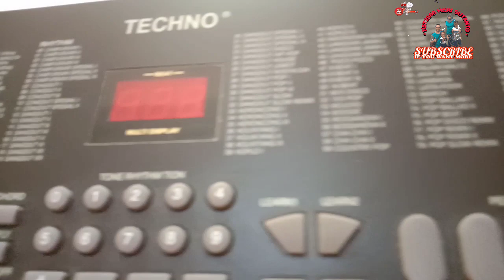Naik Delman - Keyboard - Alfin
Kali ini Alfin akan memainkan keyboard dengan judul lagu Naik Delman. Semoga video ini bermanfaat dan dapat meningkatkan minat anak-anak untuk selalu menyanyikan lagu anak terutama yang judul naik Delman. Selamat menikmati.

Pada hari Minggu kuturut ayah ke kota
Naik delman istimewa kududuk di muka
Kududuk samping pak kusir yang sedang bekerja
Mengendali kuda supaya baik jalannya...
Tuktiktaktiktuktiktaktiktuktiktaktiktuuk...
Tuktiktaktiktuktiktak suara sepatu kuda

Terima kasih